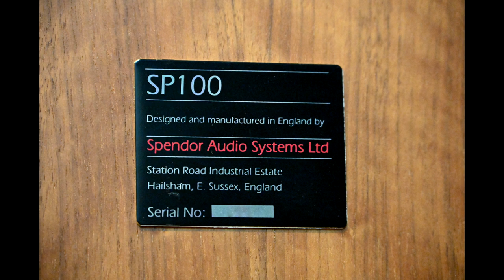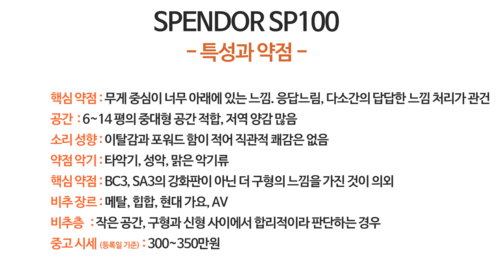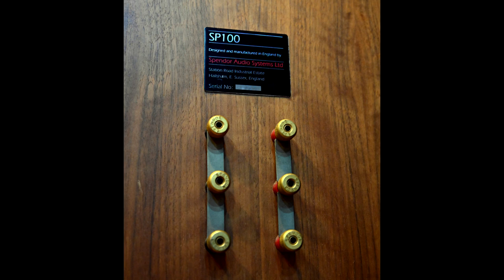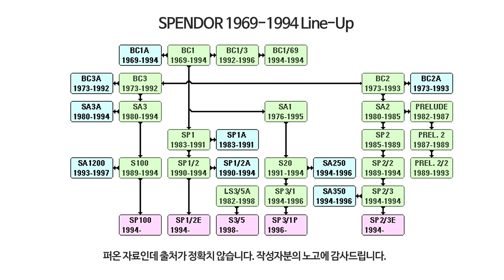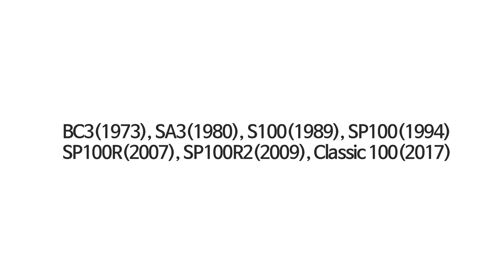스펜더 SP100 스피커 리뷰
과거 녹음 영상 링크입니다.